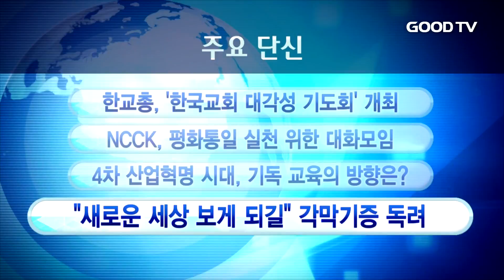[GOODTV NEWS 20170222] 주요 단신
주요단신입니다.

1. 한국교회총연합회가 종교개혁 500주년을 기념하고, 한국교회 대각성을 위한 기도회를 오는 3월 6일부터 8일까지 잠실실내체육관에서 개최합니다. 한교총은 호소문에서 "오늘의 비극적인 현실이 모두 내 잘못이라고 인정하자"며 교단과 교파를 초월해 한자리에 모여 기도하길 촉구했습니다.

2. 한국기독교교회협의회가 23일 '한반도 평화와 통일에 관한 2차 대화모임'을 개최합니다. 이번 모임은 '독일통일 25년과 독일통일에 대한 한국에서의 인식'을 주제로 진행되며, 모임엔독일튀빙겐대학교 한운석 교수와 색동교회 송병구 목사가 강사로 나설 예정입니다.

3. 한국기독교교육학회가 오는 4월 8일 성결대에서 '융복합 시대의 기독교교육'을 주제로 학술대회를 엽니다. 이번 학술대회는 4차 산업혁명 시대에 교회와 기독교 교육이 나아갈 방향을 논의하기 위해 마련됐으며, 이 밖에도 교회교육, 통일교육, 영성교육 등 10개 분과의 논문 발표도 진행됩니다.

4. 사랑의장기기증운동본부가 각막기증 활성화를 위한 캠페인 '아이 프로미스 유'를 전개합니다. 이번 캠페인은 온라인 SNS를 통해 릴레이로 진행되며, 각막이식을 기다리는 시각장애 환우들에게 희망을 전달할 예정입니다. 캠페인엔 배우 최지우와이일화, 가수 다이나믹듀오, 김희철 등 유명인 50여 명이 참여합니다.